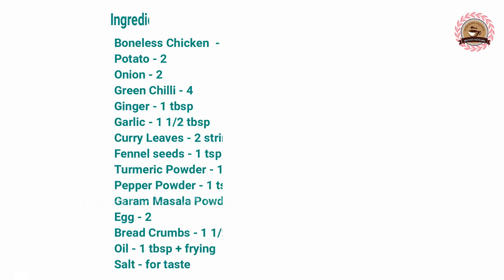ചിക്കൻ കട്ട്ലറ്റ് /Chicken Cutlet/Cutlet/snack/Iftar/Tea Time/Evening Snacks/Neethas Tasteland | 261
In this video i am sharing the recipe how to make perfect chicken cutlet ,which is   a good evening snack and we can include it in our iftar snacks.
ഇനി ബേക്കറിയിൽ പോവാതെ ചിക്കൻ കട്ട്ലറ്റ്   വീട്ടിൽ ഉണ്ടാക്കി കഴിക്കാം എങ്ങിനെയെന്ന് നോക്കാം.

Ingredients
Chicken - 330 gm (boneless)
Potato - 2
Onion - 2
Bread Crumbs - 1 1/2 cup
Egg - 2
Vegetable Oil - 1 tbsp + frying